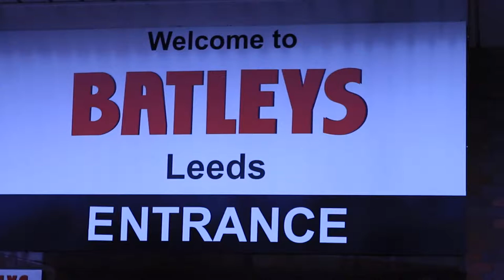Boost's Little Helpers - Batleys Cash and Carry, Leeds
CREDIT: Boost Drinks